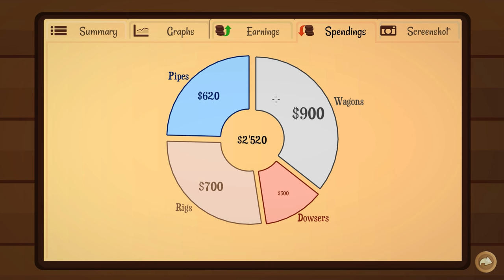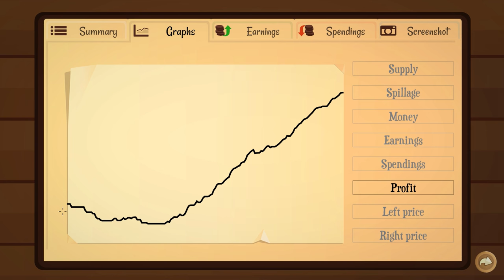Turmoil Gameplay Part 1 - A New Season! - Finding Black Gold (Let's Play Turmoil Part 1)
So Turmoil has seen some updates since we last played so I thought it would be fun to go out for another season of oil drilling like it's 1890! Turmoil is an awesome strategy game where you have to drill for oil and compete against other oil drillers. If you enjoyed Turmoil don't forget to give this video a like so I know you want to see more!

Outro: Glitz At The Ritz 2 - Gavin Luke